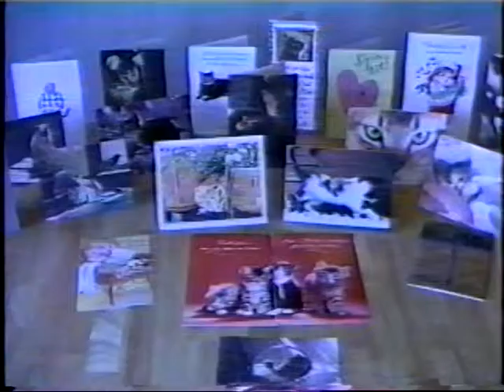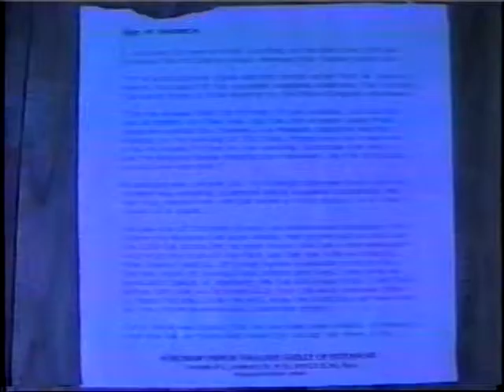Elephants Prayer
Another video edited on betamax,